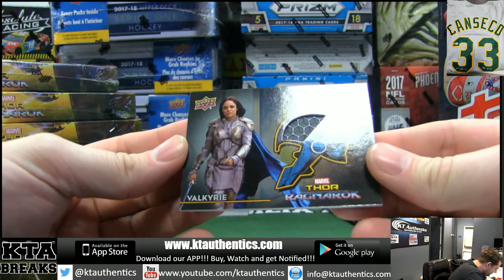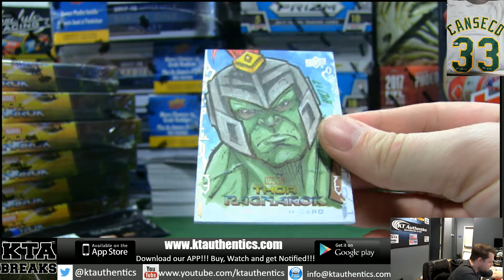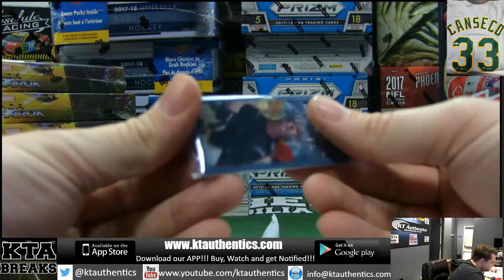KTAuthentics - 2018 upper deck thor ragnarok 1 hobby box break - bhaller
2018 upper deck thor ragnarok 1 hobby box break - bhaller